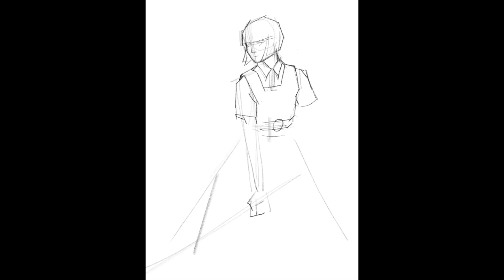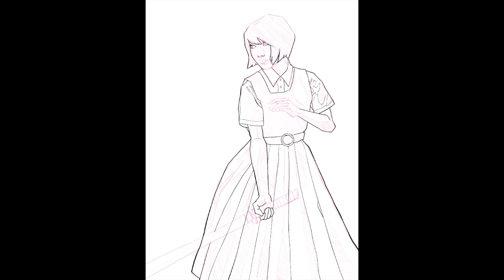Digital Illustration Speedart - Warrior Girl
As you can see, I changed my mind on a lot of stuff mid work - decided to add some life to the lineart, change the colors and do a more airbrush kind of shading. I am quite happy with how it turned out, though I feel a lot like it could have taken less time had I known what I was doing.

Process time: 6h10

Program: Procreate 5X

Songs:
Four More Weeks - Vans in Japan
No Talk - VYEN
Beach Brazil - Track Tribe

The reference for this image is photo of Tomoko Hoshi, link for the pic